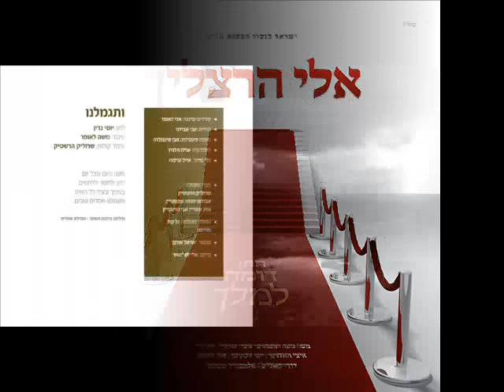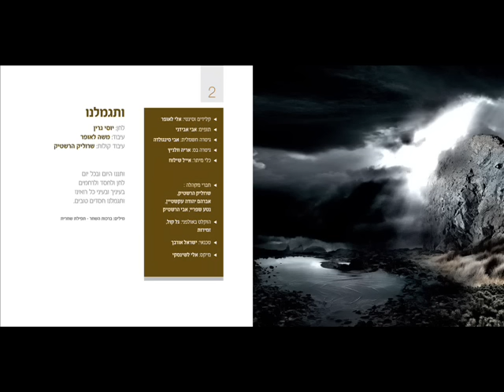אלי הרצליך - ותגמלנו | Eli Herzlich - VeSigmeleynu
אלי הרצליך - ותגמלנו [מתוך האלבום "חתן דומה למלך"] | Eli Herzlich - VeSigmeleynu.

"ותננו היום, ובכל יום
לחן ולחסד, ולרחמים
בעיניך, ובעיני כל רואינו
ותגמלנו חסדים טובים".

מתוך האלבום: "חתן דומה למלך".
מילים: ברכות השחר.
לחן: יוסי גרין.
עיבוד והפקה מוסיקלית: משה לאופר.
עיבוד קולי: שרוליק הרשטיק.
הפקה, ניהול וייצוג אישי: "ישראל לובין הפקות".
קלידים וסינטי: אלי לאופר.
תופים: אבי אבידני.
גיטרה חשמלית: אבי סינגולדה.
גיטרה בס: אריה וולניץ.
כלי מיתר: אייל שילוח.
מקהלה: שרוליק הרשטיק | אברהם-יהודה עקשטיין | נטע שפריי | אבי הרשטיק.
טכנאי: ישראל אורבך.
הוקלט באולפני "גל קול"-"זמירות".
מיקס: אלי לישנסקי.
עיצוב גרפי: לויק טובול.
ייצוג וניהול אישי: "ישראל לובין הפקות".
סלולר והפצה דיגיטלית: "פליילינק".

בעיצומו של חודש אלול ולקראת ראש השנה, משחרר כוכב הזמר החסידי אלי הרצליך את "ותגמלנו" [מתוך אלבום הביכורים המצליח "חתן דומה למלך"]. מילות השיר מקבלות משמעות עמוקה באווירת הימים הללו.

האזנה מהנה!.